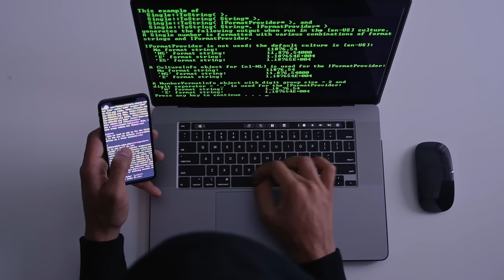Poker Queen Catches a FLUSH for 1,545,000 at WPT Final Table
WPT Global has the largest cash game network.

Only five poker pros remain: Kevin Eyster leads with the most chips, followed by Jake Schwartz, Ben Yu, Bill Jennings, and Cate Hall. Tune into this thrilling clip to find out who gets eliminated next from the tournament. Share your favorite moment in the comments.